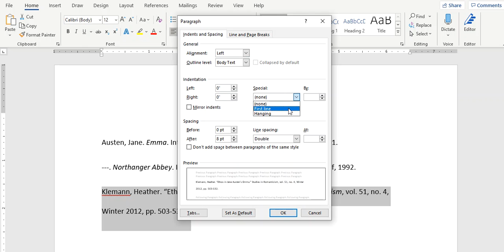Creating a Hanging Indent in Microsoft Word Demonstration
Quick demonstration on how to create a hanging indent in Microsoft Word (with closed casption).